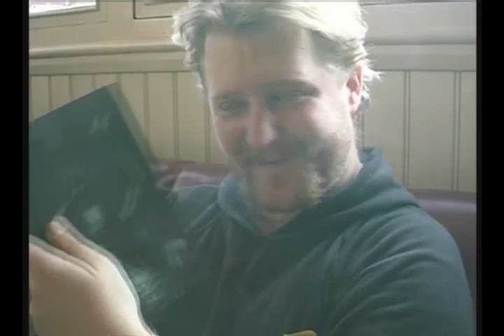London with friends 2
The same London and the same people, but with this theme looks like they are all dead, and we remember them!!!

Gasp